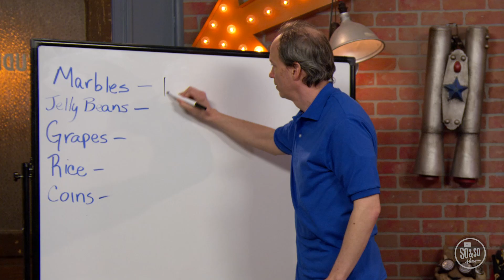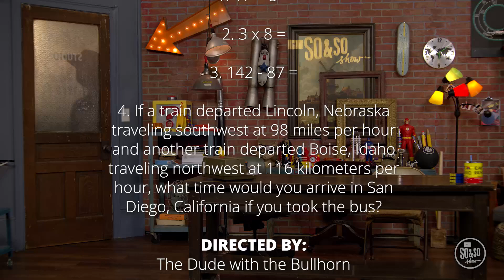The So & So Show: Jesus Heals Blind Bartimaeus